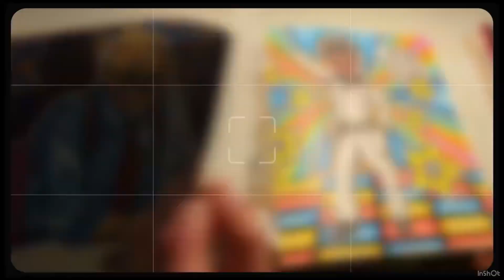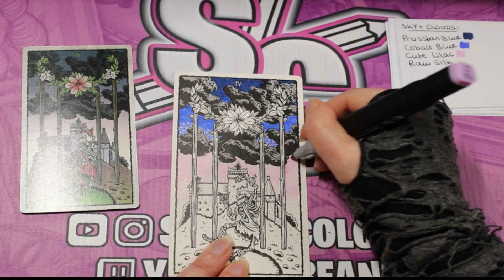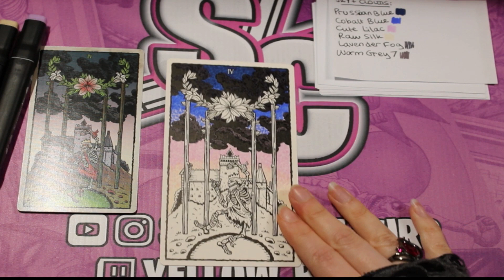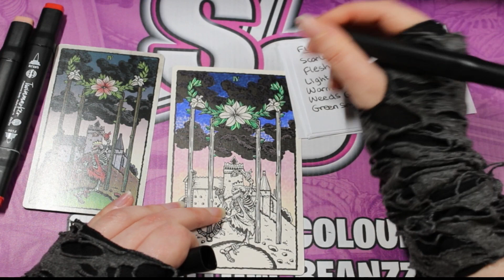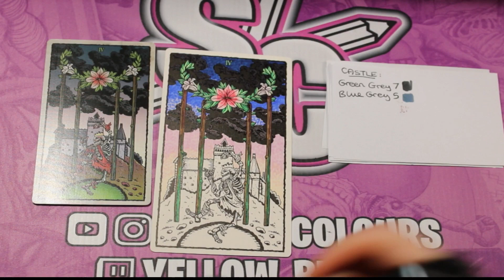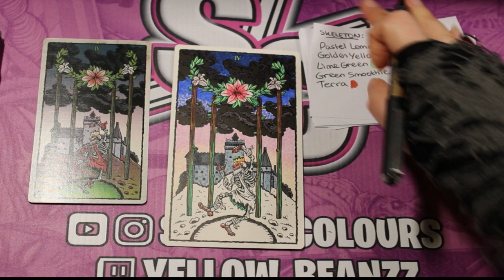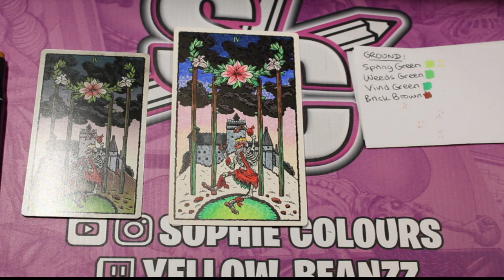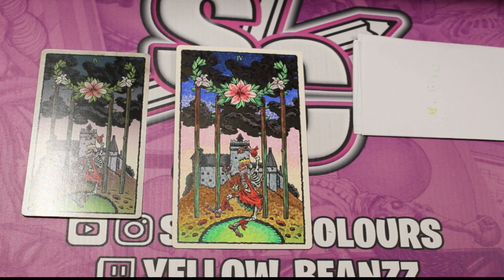FOUR OF WANDS Sophie Colours The Beauty of Horror Tarot Set by Alan Robert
In this video Sophie Colours 'The Four of Wands' tarot card from Alan Robert's creepy creation 'The Beauty of Horror Tarot Set'. The medium used in this episode was DecoTime alcohol markers. If spooky isn’t your thing I have many other videos like tutorials, reviews and I also colour lots of other subject matters. So you’ll be sure to find something that suits your colouring needs. new videos are uploaded every Sunday.

So if you like the macabre and Halloween take a look at my other socials:

Check out my Twitch for regular live streams & colour-alongs every Friday at 8PM (BST). Plus many other streams throughout the week.

For all my latest pictures of my work and other updates take a look at my Instagram.

Take a look at my store on Etsy for clothing, accessories, prints and more…